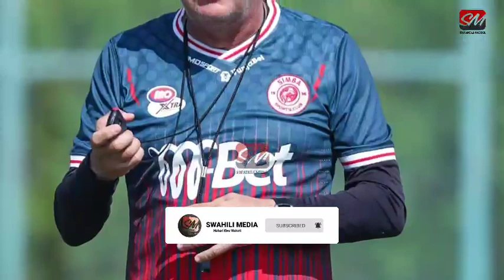Tazama Simba Walivyomtambulisha Nelson Okwa ’INIESTA‘ Kiungo Hatari Afrika Kutoka Rivers United